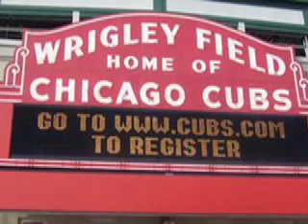Chicago 2007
Me and melissa with aunt stacy and uncle dave in chicago.